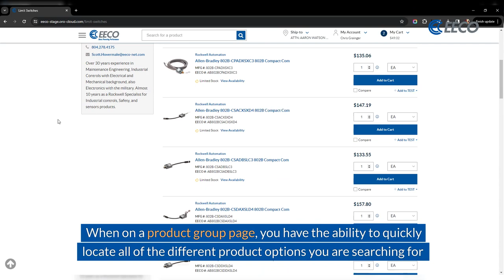Explore Product Groups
Enhance your shopping efficiency with our "Shop by Product Group" feature! Easily find and compare similar products with multiple variation options—all on a single page.

When browsing a product group page, you can quickly locate all the different product options you need and add them directly to product lists or your cart for seamless shopping. Discover product groups from brand pages for even more convenience.

Simplify your shopping experience and explore the benefits of shopping by product group today!